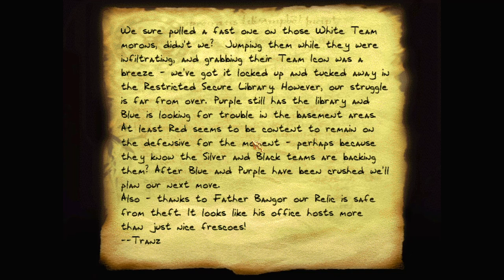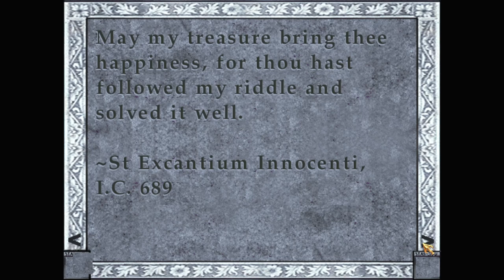Let's play Thief fan missions: The Hammerite Imperium: Seven Shades of Mercury, episode 6